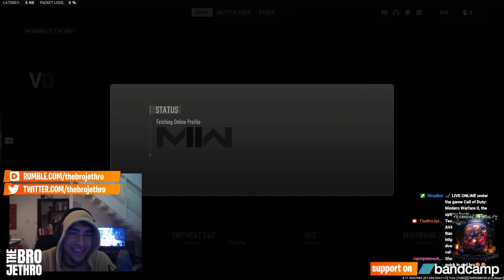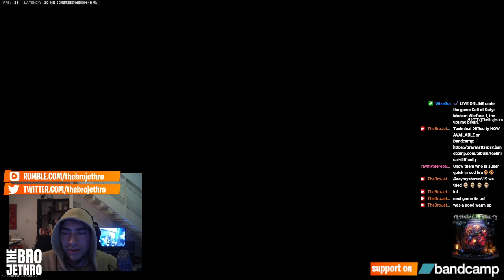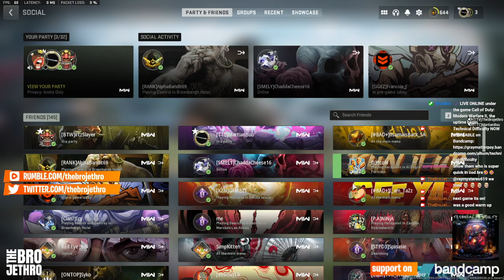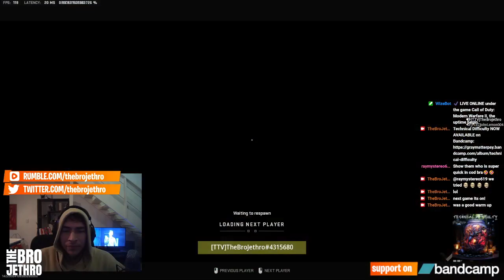Call of Duty RANKED PLAY MW2 - Full Matches